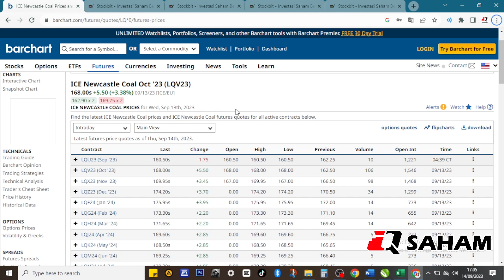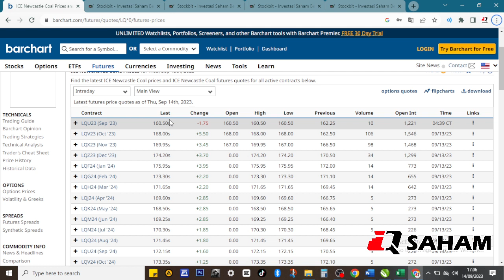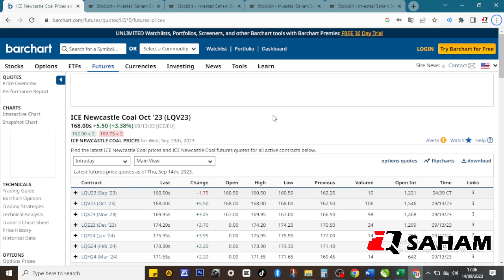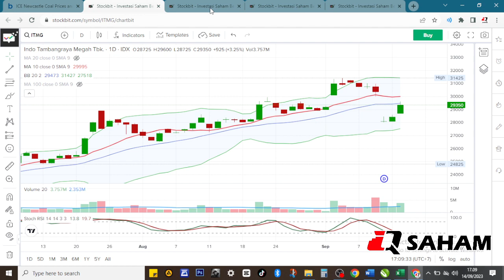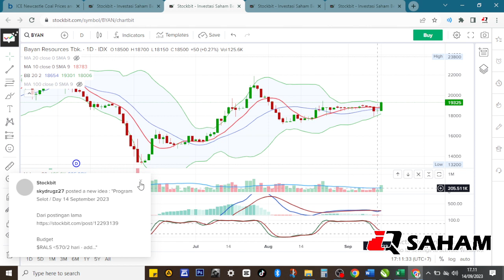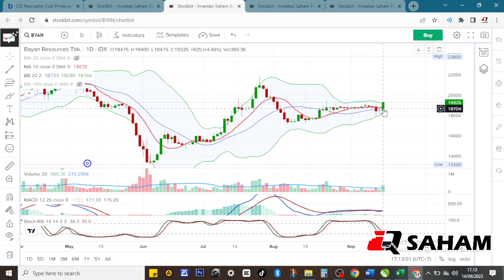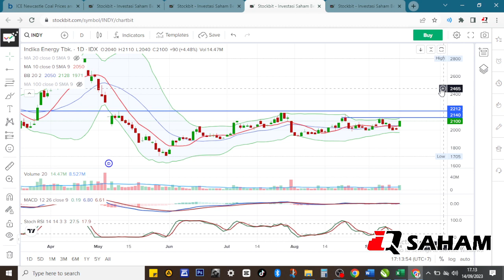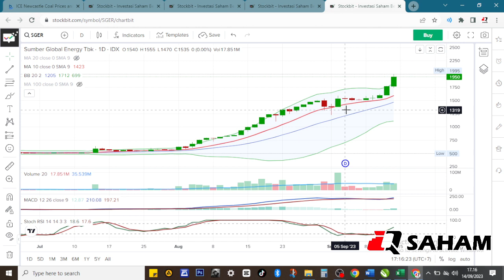ITMG BYAN SGER INDY : HARGA BATUBARA NAIK! SAHAM BATUBARA DI PREDIKSI AKAN TERBANG LAGI!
Hai Gaes, Cek juga video kita yang lainnya ya!

2. PENTING! TRIK AVERAGE DOWN DAN AVERAGE UP SAYA BONGKAR DISINI! STUDY SAHAM UNTR ADRO DAN MBAP.

3. UNTUNG MANA AMBIL DIVIDEN ATAU CAPITAL GAIN? SAHAM DIBELI TURUN, DIJUAL NAIK, SAHAM BIKIN DILEMA?

5. PTBA : PROFIT NAIK DI Q2 2023 SAHAM PTBA COCOK UNTUK DIKOLEKSI? APA MASIH BISA BAGI DIVIDEN JUMBO?